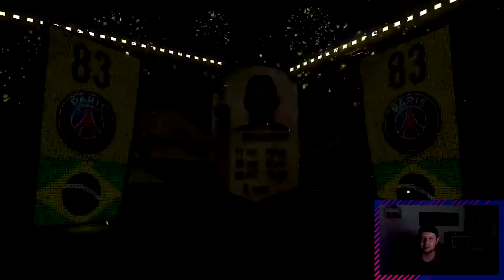2x Wände! Romelu Lukaku SBC! Squad Builder Challenge - FIFA 18 [Deutsch][Facecam][PS4][Lets play]